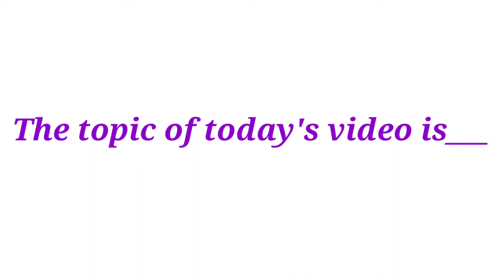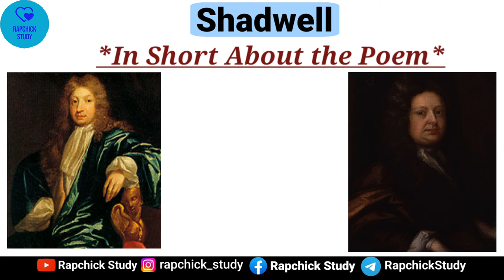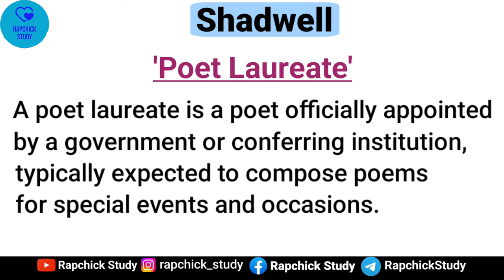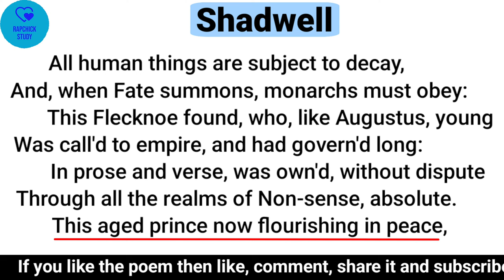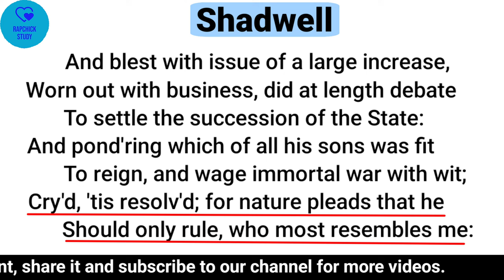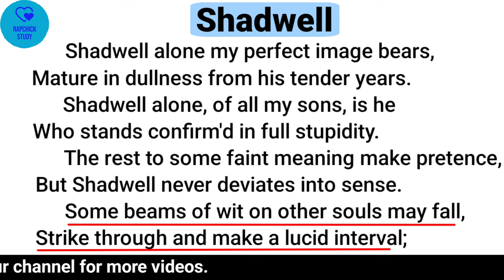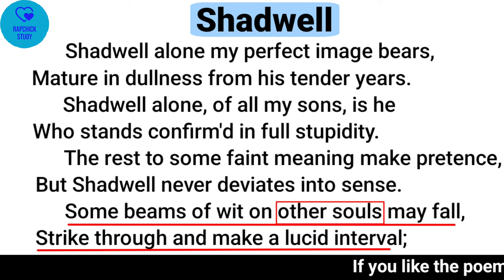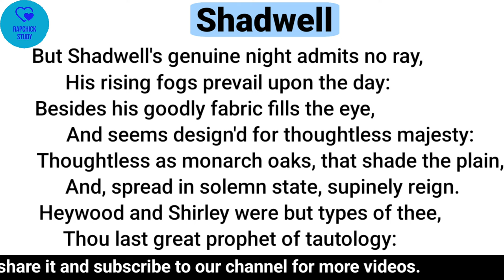Shadwell Poem By John Dryden Summary (Analysis) and Line by Line Explanation in Hindi and English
✅️✅️✅️✅️✅️✅️The Channel